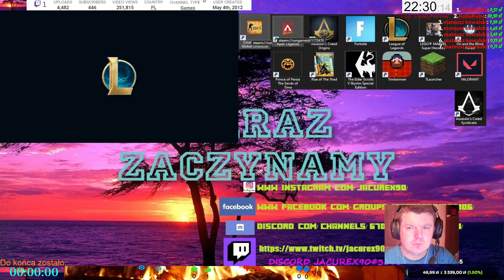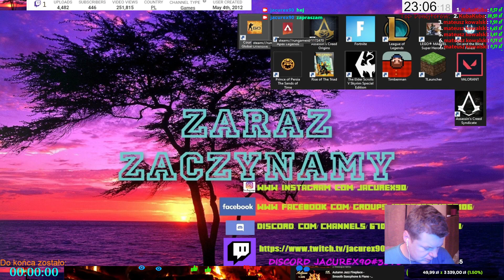(mini granie) Różne gierki